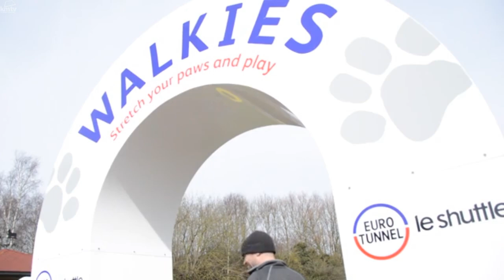Artificial grass and dogs at pets corner - EuroTunnel commercial install by Wonderlawn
To view our other commercial artificial grass installations visit our

EuroTunnel Le Shuttle contacted Wonderlawn to rejuvenate the Pets Corner area of the Folkestone Terminal.

It was wet, muddy, patchy and not suitable for canine travellers to use as a rest stop.

On average the site can be used by 400-1000 dogs per day. With an estimated 350,000 visits per year.

We installed Superior artificial grass as it is pet friendly and long lasting.

As you can see, the dogs love it!

In 2016 the Pets Corner site won first place in the PetsPyjamas Dog Friendly Travel Awards.